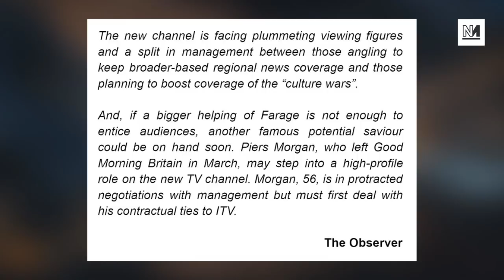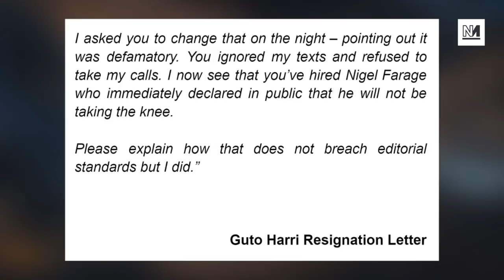Nigel Farage Joins Failing GB News